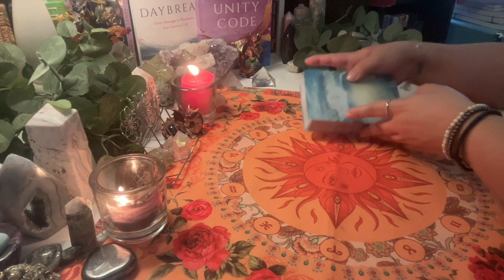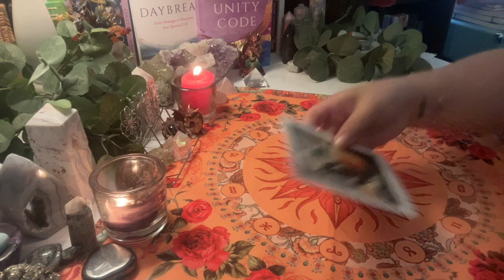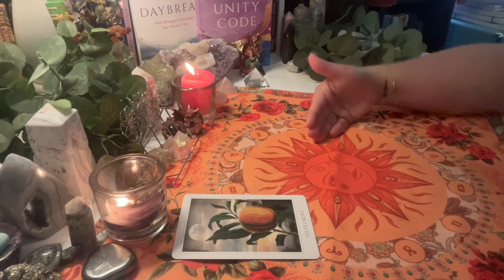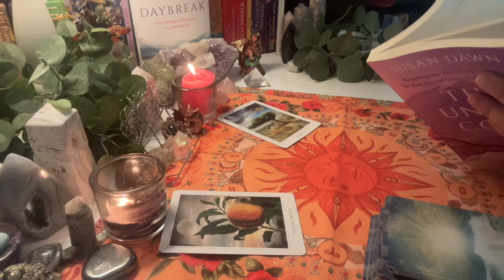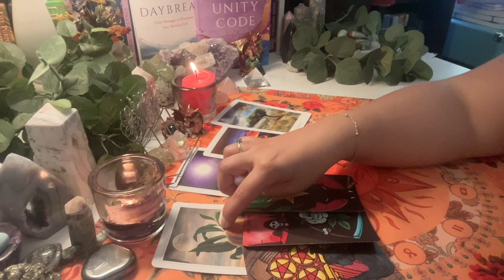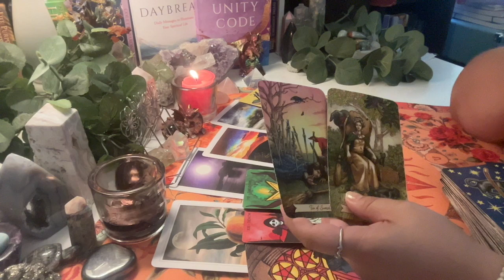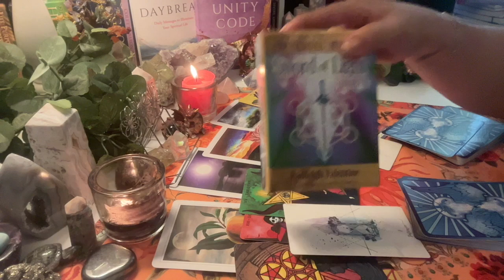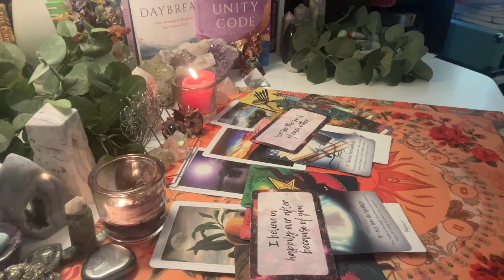YOU KNOW WHAT TO DO - Sacred Union Energy Update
Energy is heightened as we continue through the Lion's Gate corridor until it reaches its peak on August 8. You might find yourself struggling emotionally or physically as old energy is released with these light code upgrades--but make no mistake that upgrades are occurring. The Divine Masculine is experiencing a continued shift in consciousness out of victimhood and understanding the difference between lack and fulfillment, especially in connection with the Divine Feminine. Divine Feminine is weathering some internal storms (this might manifest externally for some), but she's continuing to stay rooted in her faith and return to the basics of her connection within herself. Lots of guidance for navigating the union energies, including redefining what union is.

Mentioned In This Reading: @AmandaEllis 's YouTube Channel

🌱 Join us on Sunday, August 4 for the Lion's Gate Sacred Integration workshop.

🔥 The Sacred Union Empowerment Replay Package is now available! Reclaim your power, find joy in your journey, and rewrite your sacred union story!

This is a timeless reading. Please take these messages how and when they resonate for you.

L I N K S  O F  I N T E R E S T
Check out the Journey to Union Video Bundle for in-depth sacred channelings in support of your sacred union journey!

Your sacred union is the story of your evolution. Rewrite the Twin Flame template for your sacred union path of ascension with my new book, The Unity Code!

Music in the Susan Dawn Spiritual Connections intro and outro recorded by Kyrylo Zaplotysnkyi.